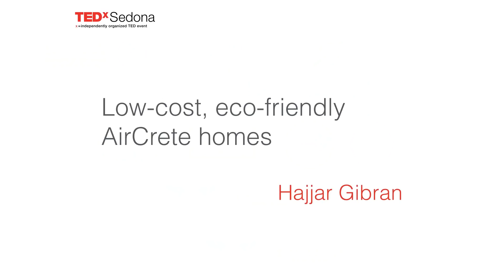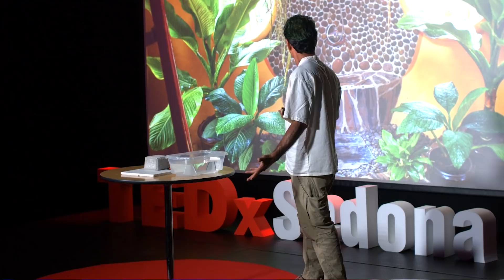Low Cost, Eco-Friendly Aircrete Homes | Hajjar Gibran | TEDxSedona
The high cost and vulnerability to the forces of nature make conventional stick houses foolish. The 3 little pigs taught us that in kindergarten. How about we build solid Aircrete brick homes that aren’t damaged by water or high winds? A fabric reinforced AirCrete dome home is much more durable yet costs only a small fraction of conventional housing.

 The son of an inventor, Hajjar Gibran’s youth passed building tree houses, hot rods and tiny homes, and he was already a skilled designer & builder by the time he finished the engineering program at SDSU.

He built his first passive solar home in Nova Scotia, winning several awards from the Nova Scotia Design Council. While building The Gibran Center in Thailand, Hajjar developed an innovative way of building beautiful low cost AirCrete domes that has gained international recognition. Hajjar founded Domegaia in 2014 to answer the global demand for his innovative low cost housing designs. Visit him at Domegaia.com This talk was given at a TEDx event using the TED conference format but independently organized by a local community.